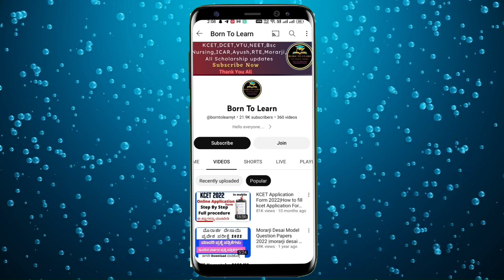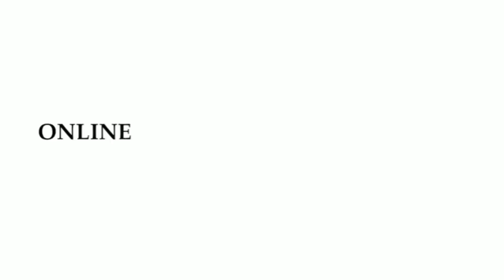KCET 2023 Documents Verification Process animated video|Kcet Document s verification 2023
Hello everyone
Welcome to Borntolearn
Read This

How to fill online Documents Verification Of bsc Agriculture Practical 2022
Bsc Agriculture Documents verification 2022
How to fill bsc Agri Practical Documents Verification 2022

bsc Agri Docuements verification
bsc agri documents
kcet documents

how to apply kcet application for 2023

kcet 2023

how to apply cet online application 2023

kcet form filling 2023

cet application form 2023

kcet marks vs rank
kcet rank prediction
kcet good rank